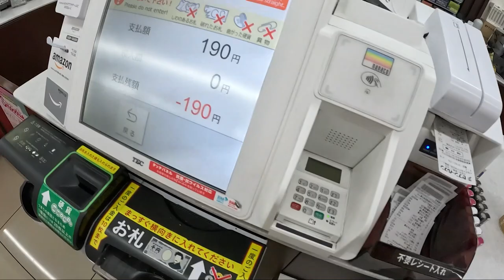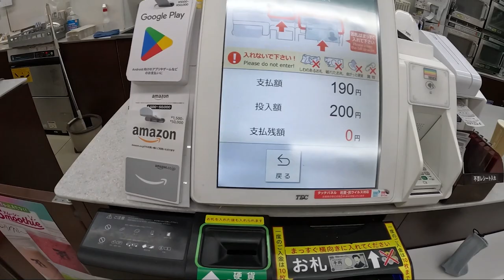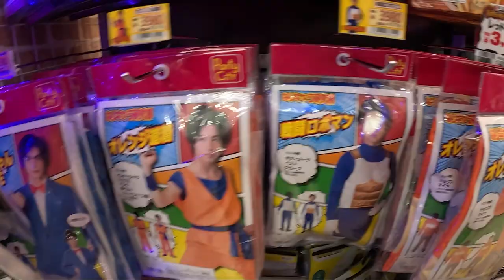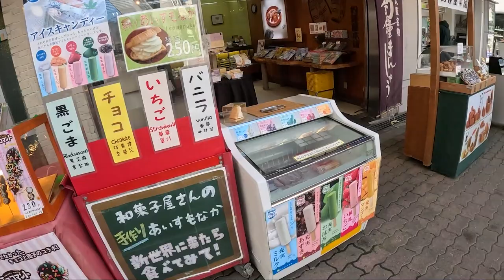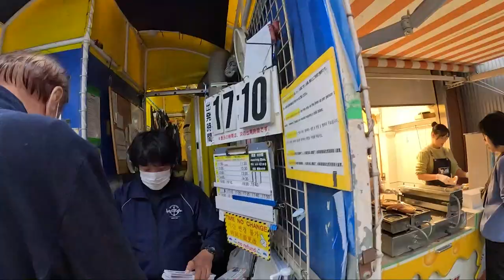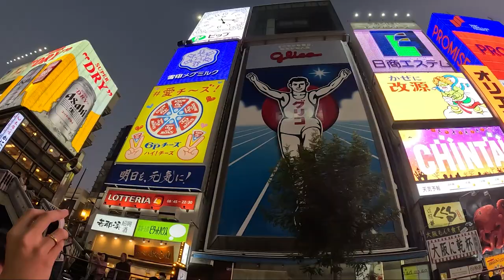🇯🇵 FIRST IMPRESSION OF OSAKA CITY JAPAN | INDIAN IN JAPAN | rom rom ji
Camera = Gopro11